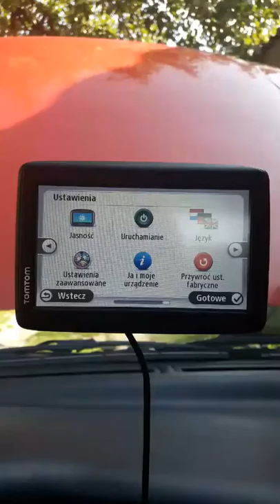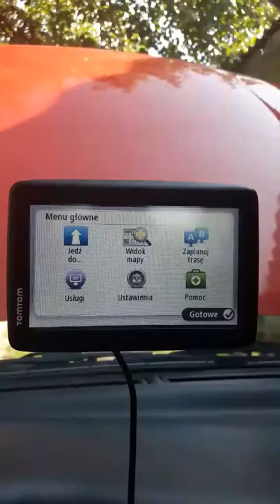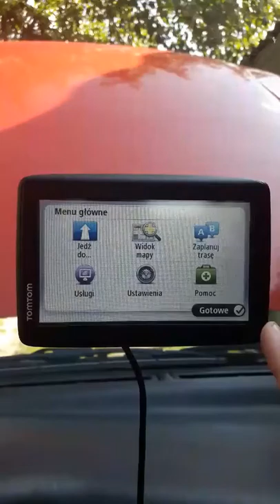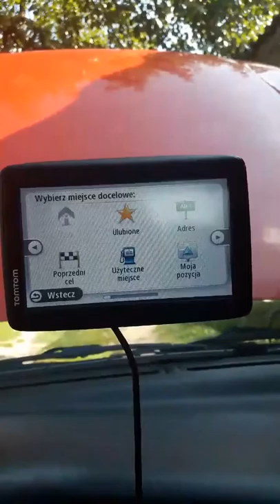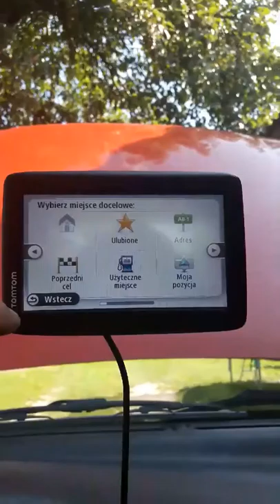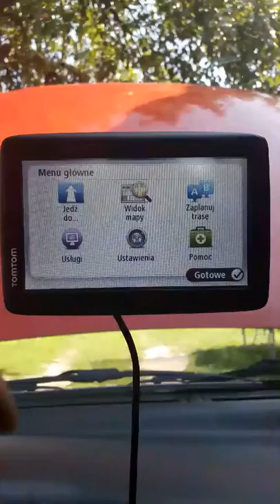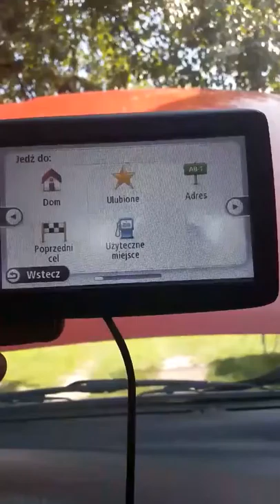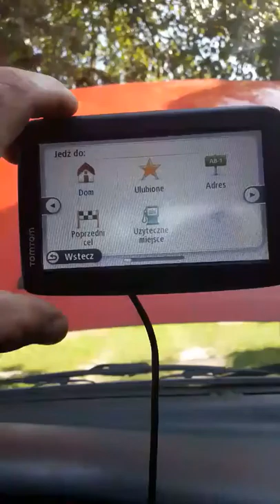Nawigacja TomTom Via 125 . Cięcie kosztów na jakości wykonania . Kupić czy nie ?